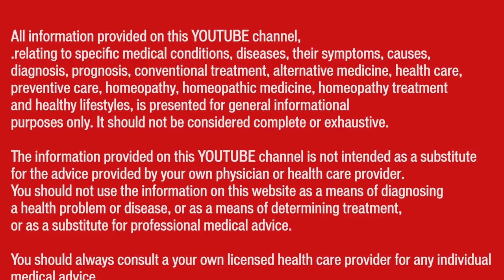आई फ़्लोटर्ज़ || Eye Floaters Muscae Volitantes || Natural Homeopathic remedies || होम्योपैथिक उपचार